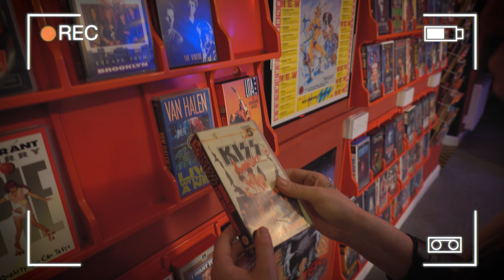R E M E M B E R * A L L * T H E * F U N * W E * H A D ?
Twenty Years since forming and ten years since their last album, Power Pop Rockers TEENAGE CASKET COMPANY have announced they are reuniting for a One Night Only rock show at The Old Cold Store in Nottingham on Saturday 14th October 2023.

The band first started rehearsing at the end of 2003 and began relentlessly touring up and down the UK gaining a loyal and passionate following which would later see them take to stages in Europe and the USA. TCC released their debut album ‘Dial It Up’ in 2005 followed by it’s follow up EP ‘Eat Your Heart Out’ in 2006. A Compilation record ‘Best Kept Secret’ was released in 2011 throughout the USA and the bands final album ‘Still Standing’ surfaced a couple years later.

Since playing their final show in 2016, each member of TCC has gone on to various other successful recording and touring projects but are excited to reunite for this very special one off show which promises to deliver fans all their favourite songs from the past twenty years along with a few surprises.

Video by @IdiovidUK
Filmed @80svideoshop